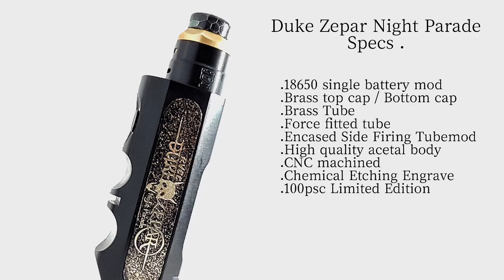Duke Zepar Night Parade Mod 2018 Release ( Rich Vapers Crib Creations )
Twitter - follow us @RichardRVCC @RVCpandemic @rvcrafael07